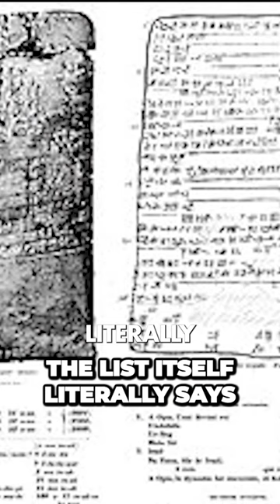The Ancient Sumerian King List and the STORY of the 8 KINGS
Over the years, in numerous regions of ancient
Mesopotamia, scholars have discovered tablets
with one of the most ancient manuscripts ever
to exist. It is called the Sumerian King List.

It details how in the distant past our planet was
ruled by eight mysterious kings
over a period of 241,000 years.

The list itself literally says, "After
the kingdom came down from heaven,
the kingdom was in Eridu," and tells the
incredible story of the reign. In the record,
it is noted "In 5 cities 8 kings. They ruled
for 241,200 years. Then the flood came in.”

But how is it possible for eight kings
to rule the earth for 241,000 years?

Also, not only does the Sumerian King
List state how long they ruled on Earth,
it specifically says that
they "came down from heaven."

The list details how these kings
met their end during the Great .

00:00 Intro
04:38 Lines 1–39: before the flood
05:38 Lines 40–265: the first dynasty  of Kish to Lugal-zage-si
08:46 Lines 266–377: Akkad to Isin
10:31 Lines 378–431: are summary